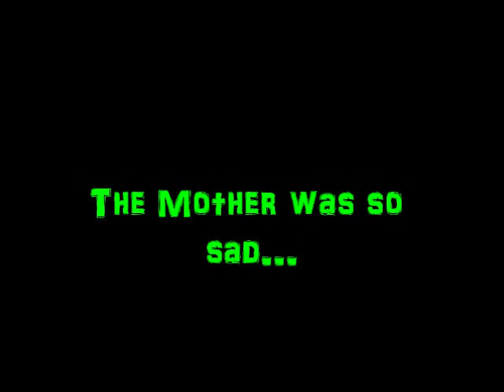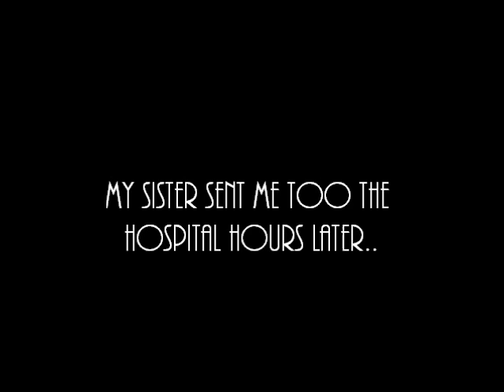Death Of A Baby(; ||Smallworlds Movie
When a mother finally has her child and her child dies she wont stop at nothing to kill everyone else.. now everythings falling apart. Directed By: Hanna Weanon